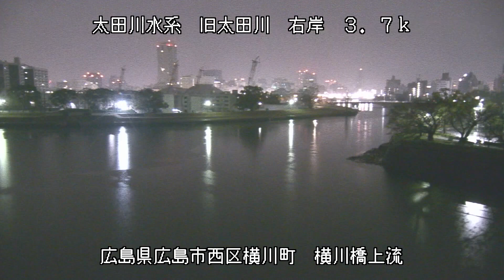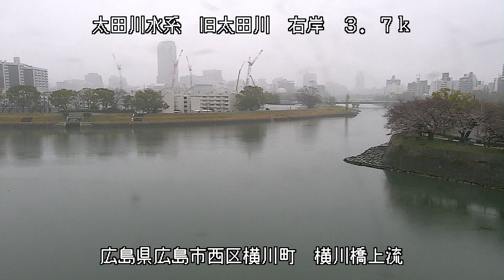太田川 横川橋上流 ライブカメラ (2022/03/26) 定点観測 Oota River Live Camera